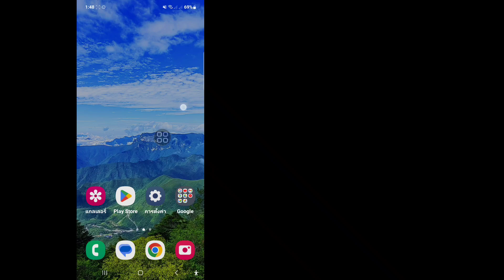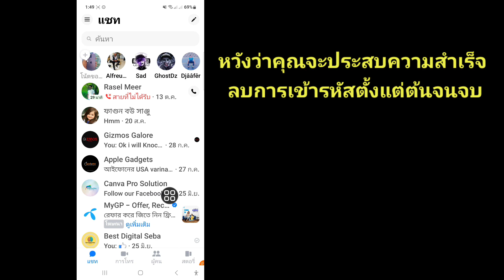วิธีลบการเข้ารหัสจากต้นทางถึงปลายทางใน Messenger | ปิดการเข้ารหัสจากต้นทางถึงปลายทางใน Messenger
ฉันจะแสดงวิธีลบการเข้ารหัสจากต้นทางถึงปลายทางบน Messenger ดูวิดีโอนี้และเรียนรู้วิธีปิดการเข้ารหัสจากต้นทางถึงปลายทางใน Messenger

วิธีลบการเข้ารหัสตั้งแต่ต้นทางถึงปลายทางบน Messenger
วิธีลบการเข้ารหัสตั้งแต่ต้นทางถึงปลายทางใน Messenger 2023
วิธีดูการเข้ารหัสตั้งแต่ต้นจนจบใน Messenger
การเข้ารหัสตั้งแต่ต้นจนจบใน Messenger
เปิดใช้งานการเข้ารหัสตั้งแต่ต้นทางถึงปลายทางใน Messenger
ตั้งแต่ต้นจนจบ Messenger แชทที่เข้ารหัส
ผู้ส่งสารการเข้ารหัสตั้งแต่ต้นจนจบ
Messenger สิ้นสุดการเข้ารหัส
วิธีเปิดการเข้ารหัสตั้งแต่ต้นจนจบใน Messenger
การเข้ารหัสแฮงเอาท์วิดีโอจากต้นทางถึงปลายทาง